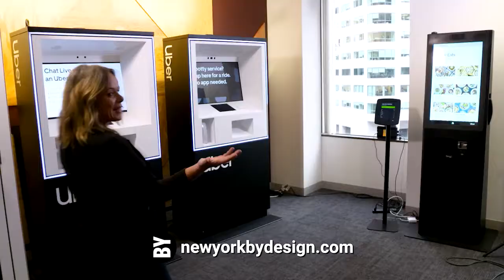New York By Design - Stefan Sagmeister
Design surrounds us. 🌐 @stefansagmeister, @newyorkbydesigntv Judge, shares what he will be looking for in Series 1 of New York By Design: Innovations and reminds us of the impact design has on our everyday lives.
With thanks to
Adobe @adobe
IDSA @idsadesign
Core77 @core77
Pepsico Design & Innovation @pepsico_design